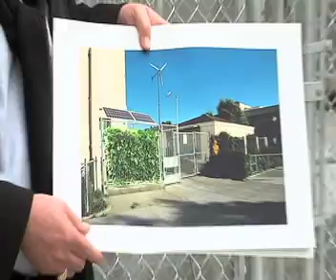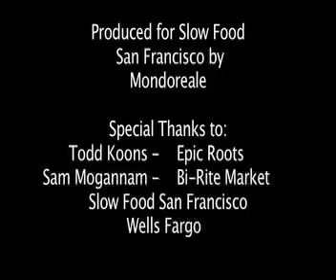Vertical Garden-ver 2.mp4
Vertical Garden-Sanchez